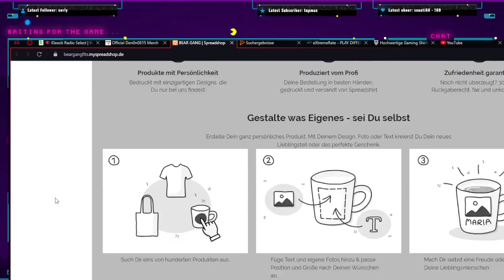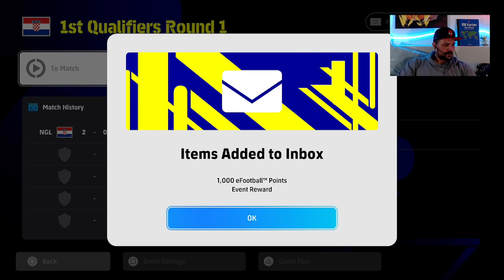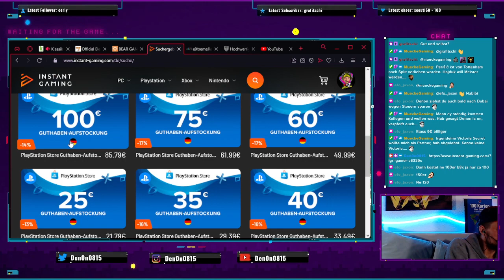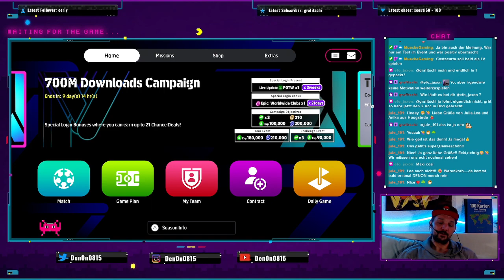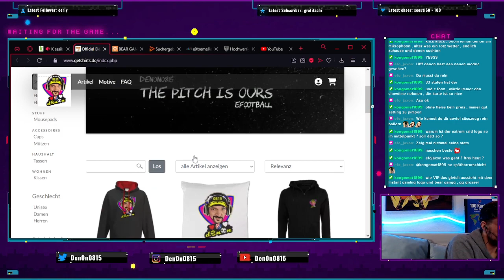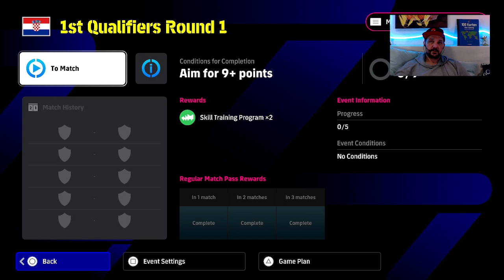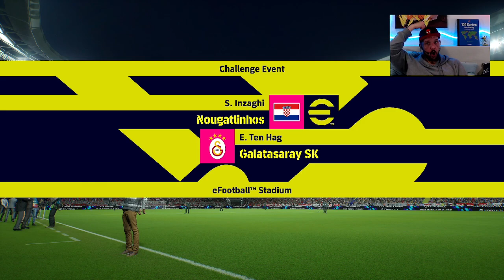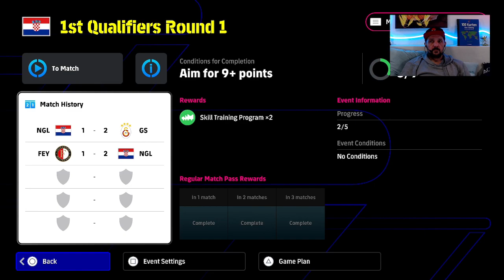❤️ Den0n 🤍 efootball2024⚽ Division ⚽ ⚽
Mit diesem Link 15% auf Gameragear!!

Der offizielle Den0n0815 Merchandise

Beste Zubehör für eure Controller samt ps5